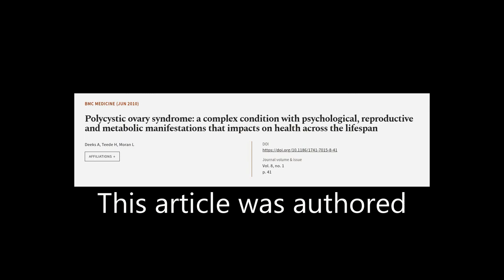Polycystic ovary syndrome: a complex condition with psychological, reproductive and m... | RTCL.TV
### Keywords ###

### Article Attribution ###
Title: Polycystic ovary syndrome: a complex condition with psychological, reproductive and metabolic manifestations that impacts on health across the lifespan
Authors: Deeks A, Teede H ,and Moran L
Publisher: BMC
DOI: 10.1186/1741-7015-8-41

### Video Timestamps ###
0:00:00 - Summary
0:01:02 - Title
0:01:06 - Tail
0:01:11 - End